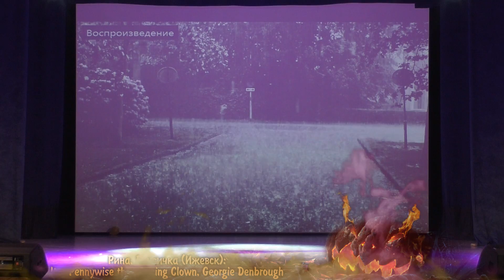NYAF 2017. Рина, Роксичка (Ижевск): It - Pennywise the Dancing Clown, Georgie Denbrough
NYAF - новогодний фестиваль молодежной культуры, проходящий в городе Уфа.

16 декабря 2017. Уфа. ДК Орджоникидзе.

Проверьте свои кровати, шкафы и кладовки! Посмотрите в лесах, болотах и под мостами! Что-то страшное затаилось там и ждёт, когда соберётся Нечистая сила!
Осиновые колья больше не помогут, кресты бесполезны, соль не спасёт, а чеснок опасен лишь для романтического настроя. Вы можете дать им отпор или присоединиться к орде в декабре на NYAF 2017: Нечистая сила! Приветствуется абсолютно любая нечисть. Даже ты, Эдвард Каллен.